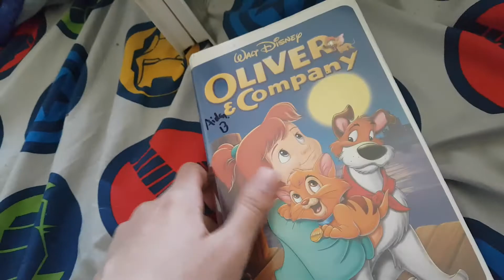2 Tapes I Watched April 11th